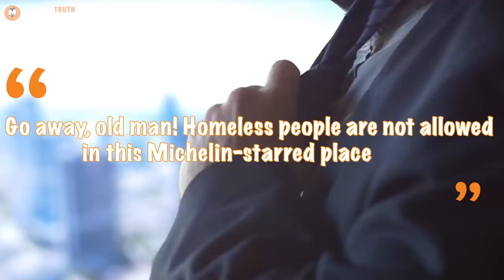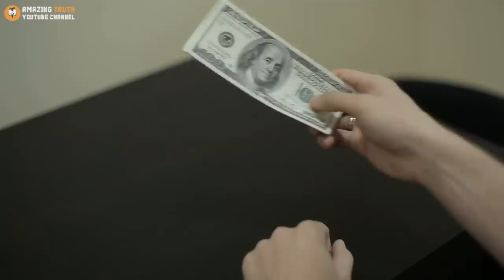Owner Dresses up as Homeless Person and Visits His Restaurants to Determine His Heir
As the sun began to set on a chilly evening, the owner of a popular chain of restaurants donned his oldest, most tattered clothes and set out into the streets. Disguised as a homeless person, he made his way to one of his own restaurants, determined to see firsthand how his employees treated those less fortunate. Little did they know, he was on a mission to determine which of his heirs would inherit the family business.So he decided to conduct a test and discovered something unexpected.

Homeless Man Good Deed Goes Viral: Returns Diamond Ring and Inspires Others to Pay It Forward :